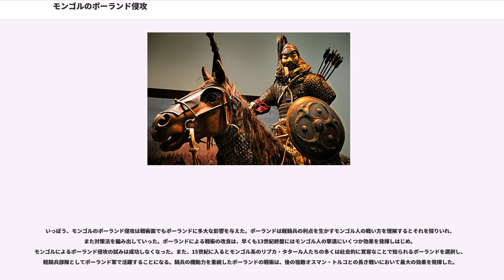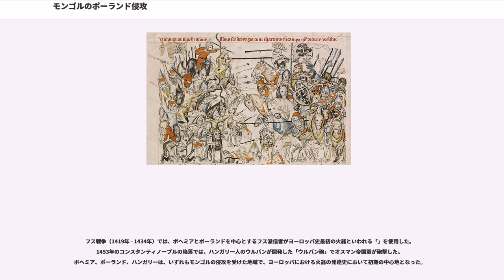モンゴルのポーランド侵攻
モンゴルのポーランド侵攻（モンゴルのポーランドしんこう）は、「バトゥの西征」（）のうち、1240年後半から1241年にかけての「トゥルスクの戦い」、「フミェルニクの戦い」、「レグニツァの戦い」、「モヒの戦い」などのシロンスク公ヘンリク2世率いるキリスト教騎士修道会とポーランド軍を壊滅させた諸戦闘の総称である。

バトゥに率いられたモンゴルの西方遠征軍は、1236年に中央アジアを出てヴォルガ・ブルガールを侵攻し、1237年から1240年にかけてルーシ侵攻を行い、ヴォルガ・ブルガールやルーシ諸国を完全に圧倒した。モンゴル軍はこれで征服を終えることはなく、さらに西を目指し、ポーランドおよびハンガリーへと侵入した。

は全ヨーロッパを震撼させた。グレゴリウス9世教皇は、全キリスト教徒に対し、ポーランドを救援してこの異教徒襲来と戦うべしという詔書を発している。騎士修道会は、ポーランド諸王侯と共同防衛をするよう命じられる。

ポーランド侵攻軍はチャガタイ家のバイダル、オゴデイ家のコデン、ジョチ家の長兄オルダの3人の将軍に率いられ、1240年後半には偵察活動に入った。彼らに率いられたモンゴル軍のトゥメン（万人隊）は既に占領していたヴォロディームィル＝ヴォルィーンシキー（当時キエフ・ルーシ領で、後にハールィチ・ヴォルィーニ大公国領となったヴォルィーニ公国の街。現ウクライナ・ヴォルィーニ州）から行軍を開始し、最初にルブリンを略奪し、1241年2月13日にバイダルとコデンは凍ったヴィスワ川を渡河して率いるポーランド軍の守る（、 サンドムィル）を包囲し、陥落させた（トゥルスクの戦い）。

モンゴル帝国のヨーロッパ侵攻軍は3軍団を擁していたが、モンゴル軍はサンドミェシュから複数の部隊に分かれて行動した。バトゥ率いるモンゴル軍本隊は、カルパチア山脈のからパンノニア平原に入ってハンガリーに進撃した（モヒの戦い）。

オルダの支隊はポーランド中部と中北部を荒らし、から北はを経由してヴウォツワヴェクまで進んだ後南転し、とを蹂躙してヴロツワフに向かった。一方、当時ポーランドの諸公達の中で最も勢力を持っていた公の一人であるシロンスク公ヘンリク2世は、レグニツァ近辺で自軍と同盟者の軍勢を招集した。ヘンリク2世はさらに軍勢の規模を大きくするため、シロンスク公国で最も大きな都市の1つだったヴロツワフを見捨て、モンゴルの荒らすに任せた。

バイダルが率いる支隊は、からポーランド南部に進撃した。3月18日にフミェルニクの戦いで率いるクラクフとサンドミェシュの連合軍が再び敗れ、ウラディームィルが戦死するとポーランドはパニック状態となった。3月24日、市民が見捨てたクラクフ市はモンゴル軍によって包囲され焼き払われた。

バイダルが率いる支隊はその後、ポーランドの南部、西部の（）、ビトム、ラチブシュ（）、オポーレ（）を蹂躙し、ヴロツワフでオルダの支隊と合流した。一方、ヘンリク2世はボヘミアからヴァーツラフ1世の率いる大軍が救援に来るのを待っていた。バイダルとコデンがヴロツワフを包囲するかを思案中に、ヘンリク2世の軍勢にボヘミアの援軍が近付いているのを知った。バイダルとオルダが率いる2つの支隊はヴロツワフを離れ、ヘンリク2世の軍勢がボヘミア軍と合流するのを阻もうとした。

4月9日、モンゴル軍はレグニツァ近郊のレグニツキェ・ポーレ（ポーランド語でレグニツァの野）で、ヘンリク2世率いるポーランド・ドイツ連合軍と対峙した（レグニツァの戦い（ワールシュタットの戦い））。ポーランド・ドイツ連合軍には、主力となるドイツ騎士団、オポーレ公ミェシュコ2世の軍隊、トゥルスクとフミェルニクで敗北したポーランド軍、そしてテンプル騎士団とホスピタル騎士団のメンバー達と少数の外国人義勇兵が加わっていた。ヘンリクの軍勢は敵と同数かそれ以上の数の軍隊を擁し、有効な戦略を採用していたが、組織・規律・武装・経験に勝るモンゴル軍には全く歯が立たず、4月9日の戦いで大敗、ヘンリク2世は戦死した。モンゴル軍はレグニツァ城を占領しなかったが、ヴロツワフなどのシロンスク公国領内をほしいままに略奪して回った。

ポーランド攻撃に従事した後、バイダルとオルダの支隊はボヘミア軍との衝突を避けて5月にはハンガリー領モラヴィア（現チェコ東部）地方に移り、1241年にオロモウツでを行なった。そこ...